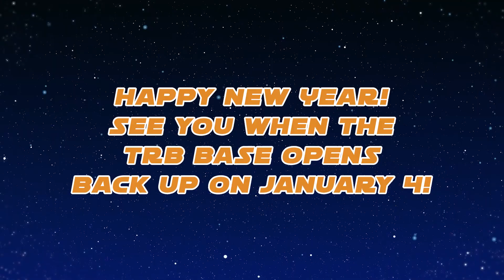Happy Holidays from TRB!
For links to all content in this episode click "SHOW MORE" below.

On the show today:
John Hoey

Thank You to our Resistance Generals:
Beer Fett (Bethany)
Michael Gaines
Micah Harrison
John Risi
David Probus
Neel Shah
Jeremy Myers
Carmelo
Jetta Rosewater
Andrew Staley
Russell Harbison
Kendall Helmstetter Gelner
Paul Olsen
Val Trichkov

Thank you to our Resistance Admirals:
Dale Brooks
Timothy Ferguson
Scott Crossman
Sue Dawson
Brian Smith
Jeremie G
Nathan
Jason O’Donnell
Bryan Pothier
Joe Ritchie
Admiral A
Dani (Chibigon89)
Jim Corbett
Adam Luckey
Double_C
Reilly Ness
Dave Hornak
Silver Ciprian
Kyle Hughes
Christian Morales
Luc Deneui
Chris White
Thomas Hennessy
JM
Bryan Goetz
JG Carse